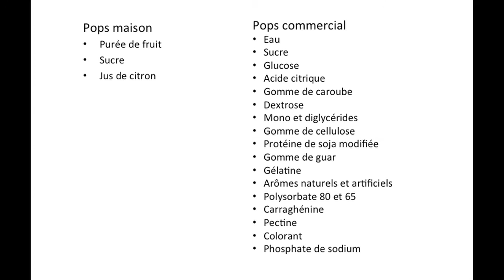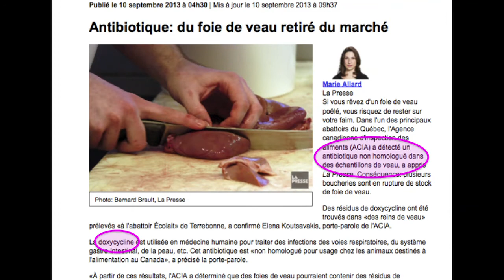L'importance de savoir d'où vient ce que l'on mange: Normand Laprise at TEDxYouth@Montreal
Eating is a vital need. Do we really know what is on our plate? I offer you some thoughts on how to become an informed eater ...